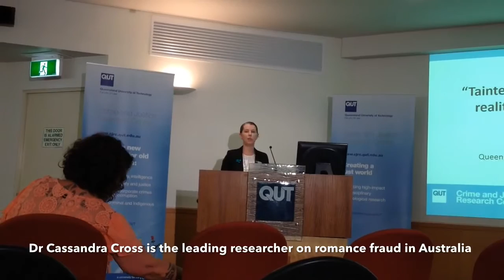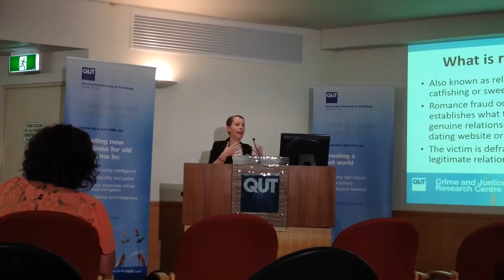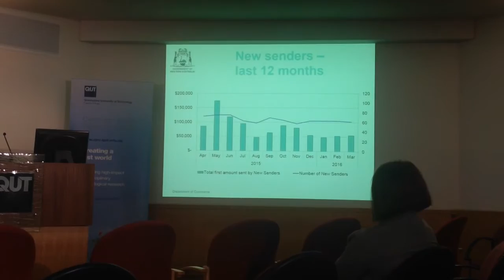Love on the Line TV Conversations SPECIAL REPORT on TAINTED LOVE SYMPOSIUM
Here is a special report by Elina Juusola on the Tainted Love Symposium, Exploring the Reality of Romance Fraud held at the Queensland University of Technology on 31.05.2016, hosted by QUT Crime and Justice Research Centre. Keynote speakers were Dr Cassandra Cross, Ms Sharon Armstromg from NewZealand, Delia Richard from ACCC and David Hellyard from WA.
Here is the link to Elina Juusola blog that has this report in the written form: